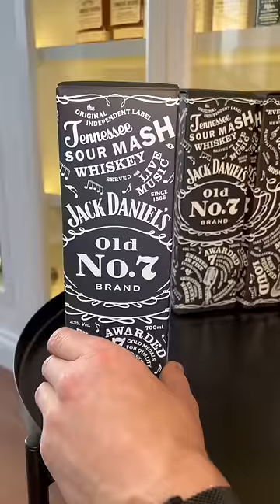New Jack Daniels whiskey tasting 🥃 Limited Edition bottle with new label.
This is 155th Anniversary limited edition release for which Jack Daniel’s partnered with Paula Scher, one of the world’s most influential graphic designers, to re-envision the label of Jack Daniel’s classic Old No. 7 Tennessee Whiskey bottle.
Label design features artwork that brings the spirit of rock & roll album covers to Jack Daniel’s iconic Tennessee Whiskey
This is 43% Old No.7 whiskey therefore more flavor and more taste 🥃
👍 Like this video if you found it interesting and always drink responsibly
Available @AmazonUK